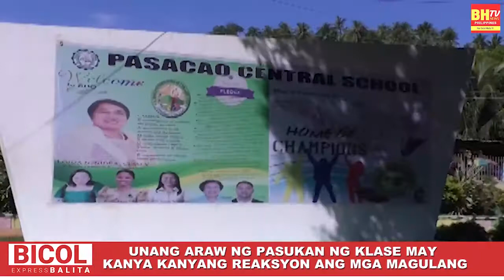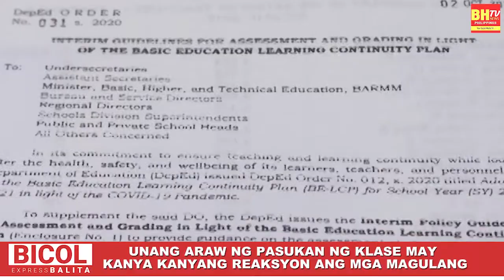Unang araw ng pasukan ng klase may kanyang reaksyon ang mga magulang.